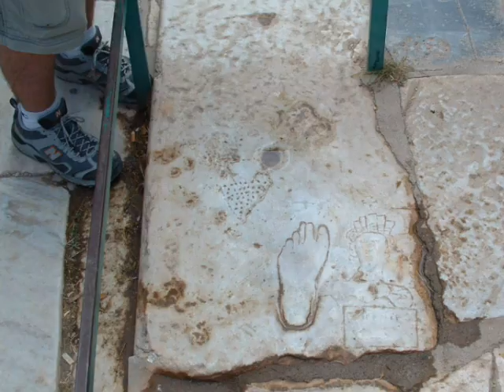Ephesus (Asia Minor, Turkey)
Ancient Ephesus in Turkey